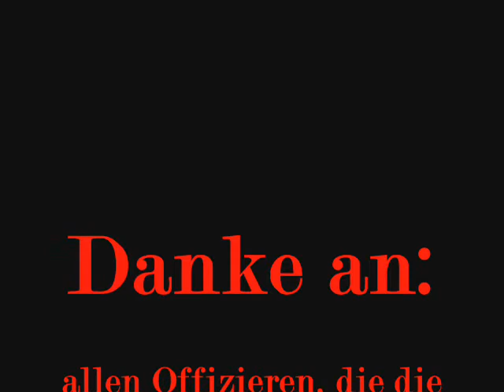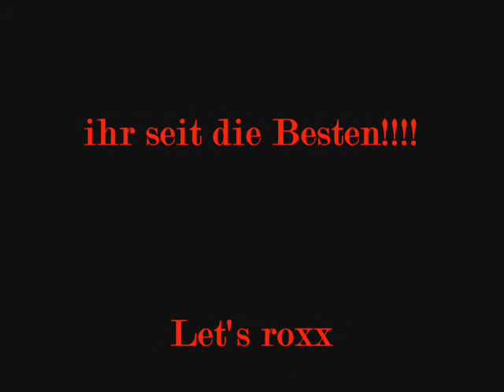UG 2007/2008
Ein kleiner Jahresrückblick der Gilde Unbreakable Guardians auf Norgannon